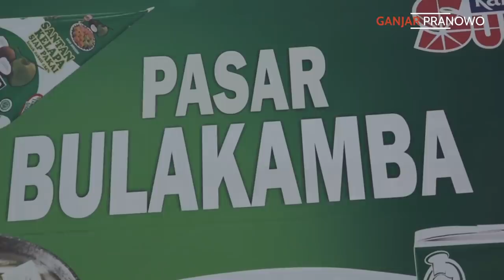MENDAMPINGI PRESIDEN JOKOWI KUNJUNGAN KERJA DI BREBES